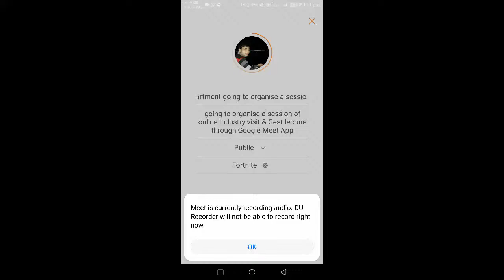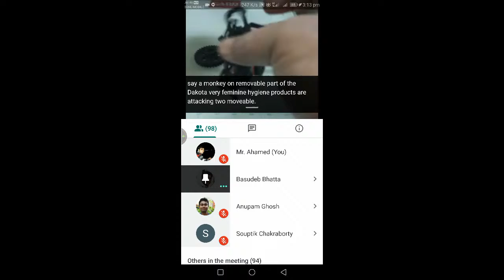Jadavpur Vidyapith (CSS-VSE Scheme under NSQF) Department going to organise a session of online Indu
Jadavpur Vidyapith (CSS-VSE Scheme under NSQF) Department going to organise a session of online Industry visit & Gest lecture through Google Meet App

Hot Jual M & J i7s TWS Mini Wireless Bluetooth Earphone Stereo earbud Headset Dengan Pengisian Box Mic Untuk Semua Ponsel pintar.